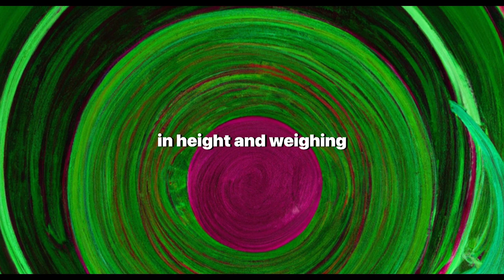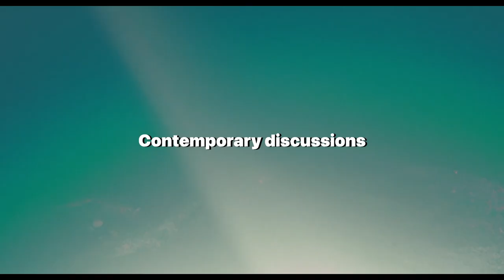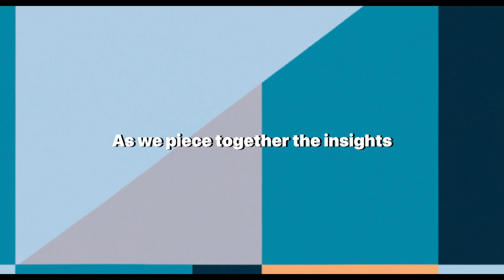Mysteries of Göbekli Tepe: Ancient Temple or Astronomical Observatory?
Dive deep into the enigmatic world of Göbekli Tepe, an archaeological wonder that predates Stonehenge by millennia and continues to mystify scholars and enthusiasts alike. Join us on a captivating exploration of this ancient site nestled in the heart of southeastern Turkey. Unearth the mysteries that lie within its megalithic structures and decode the silent messages of its T-shaped pillars.

In this enlightening video, we take you on a historical adventure to uncover the true purpose of Göbekli Tepe. Was it an ancient temple of ritualistic worship or a sophisticated astronomical observatory? We delve into the site's discovery, its intricate carvings, and the various theories that have emerged over the years. Witness the awe-inspiring craftsmanship that challenges our perceptions of the hunter-gatherer era and join the debate on what propelled our ancestors to erect such monumental structures.

👍 If you're fascinated by ancient history, archaeology, or the stars, this video is a must-watch!